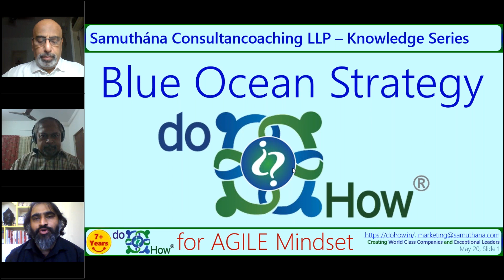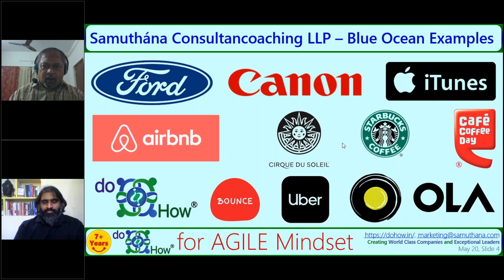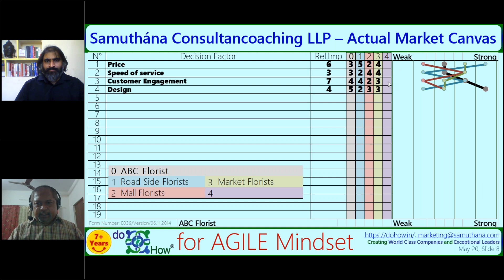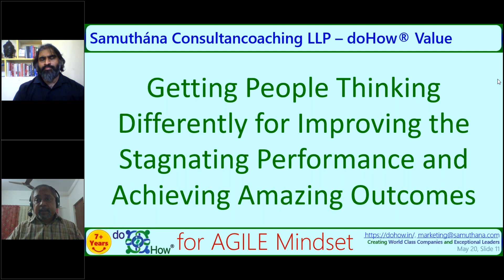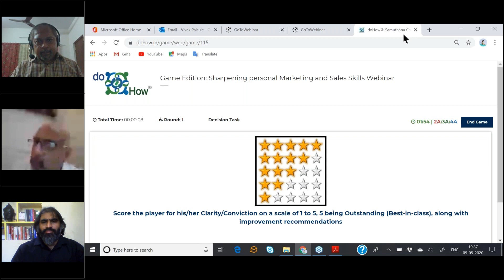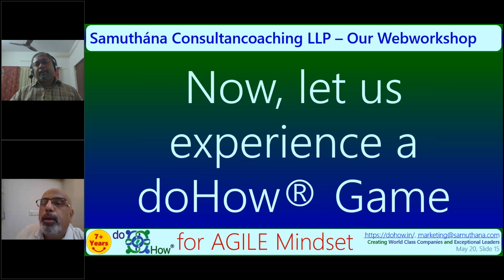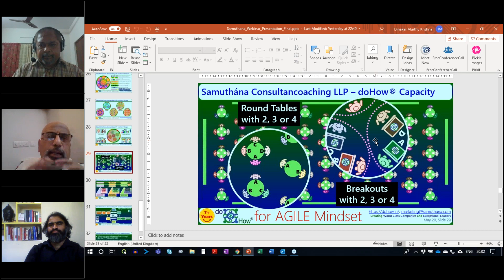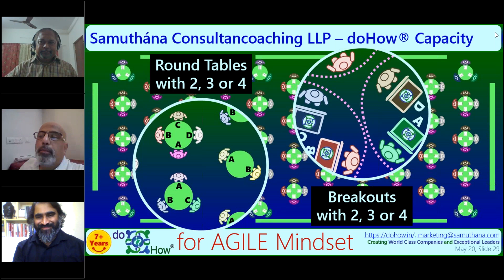doHow® for Blue Ocean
Have you ever wondered why some people have a prosperous career, some startups are prosperous, and some companies prosper over decades? We have been obsessed with this eternal question for more than 10 years in Samuthána Consultancoaching LLP, as we kept getting answers and validating them.
Startup Ignition Team (SIT) is a volunteer-based initiative, facilitated and moderated by a Governing Council with a few, including Dinakar. The overall approach is of a collective service OF the people, BY the people and FOR the people, with the objective of This group is mainly for fostering growth, collaboration in startups and aims at a collective synergy and growth!